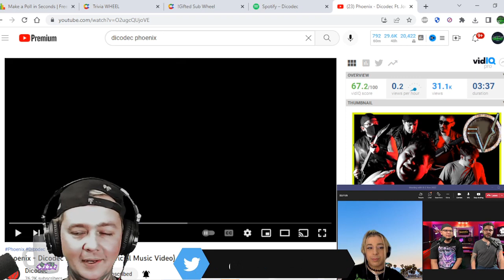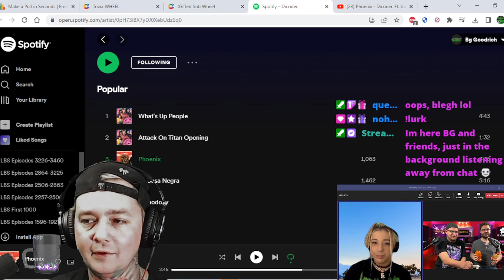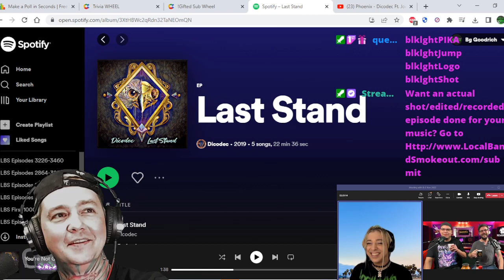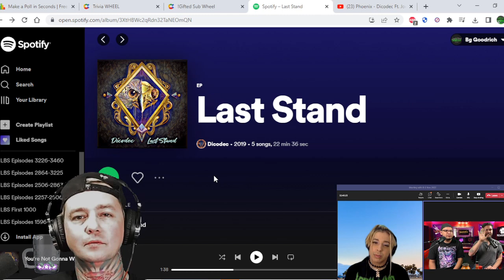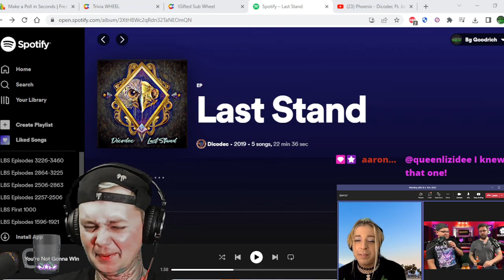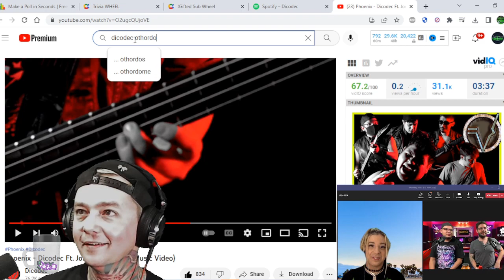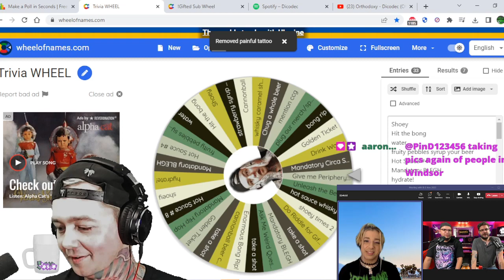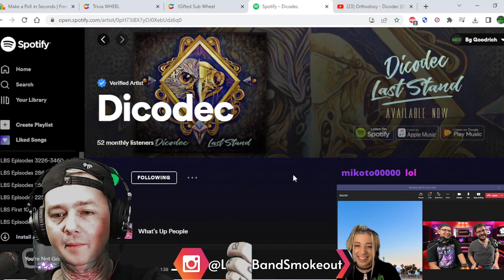Interview w Dicodec ! We Talk Band-Maid / Phoenix / New Music / Anime / The Avengers & Much More !